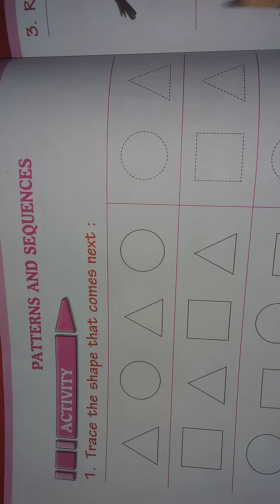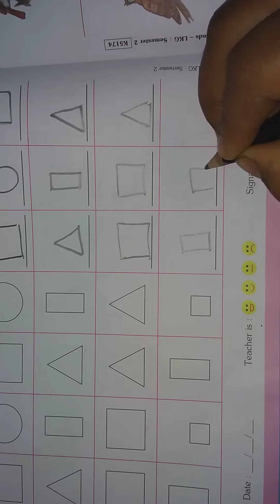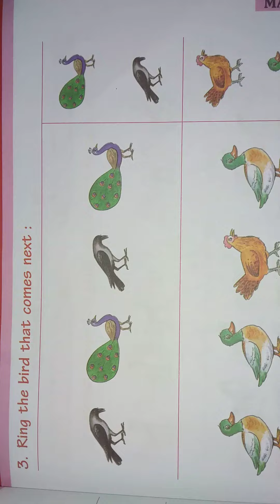LKG Numeracy Sem 2 Chapter 1 Pre Math Concepts Video 3